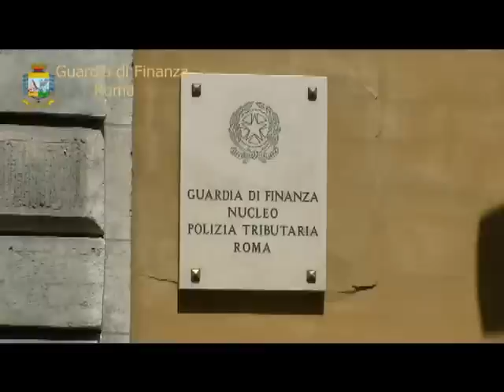20140927 Sequestro Beni a Ernesto Diotallevi ex boss Banda della Magliana